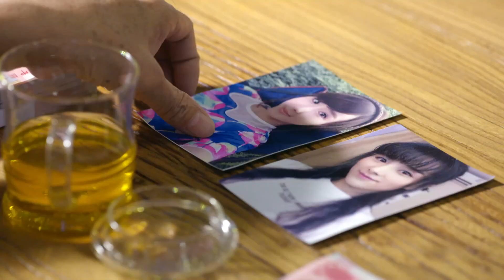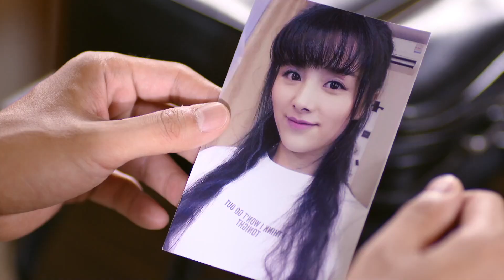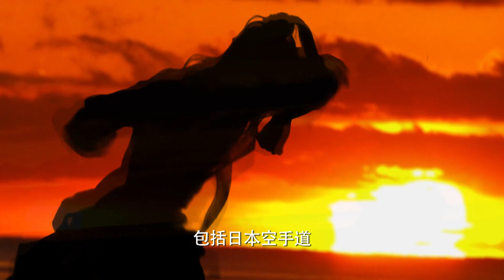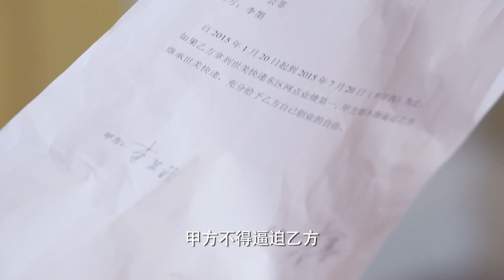《傲嬌女人真好命》11 快遞員“俠肝義膽”拯救“准岳父”，傲嬌女人逼迫玩起“契約戀愛”（主演：杜淳 姚笛 释小龙 高株瑶）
劇情介紹：自幼习武的快递员熊旦来自小山村，有着和大都市价值观格格不入的“侠肝义胆”。有次熊旦代替一个出车祸的同行送快递，意外救了昏迷在家的收件人，却被收件人的外孙女杨一一误认为是肇事者。两人矛盾渐深，成了一对见面就争吵的欢喜冤家。杨一一为了应付老妈的逼婚，哄骗老实巴交的熊旦谈起了“契约恋爱”。两人相互接触的过程中，熊旦所展现出来的原始、质朴的英雄气概和与众不同的浪漫，令杨一一越来越心动；熊旦也逐渐对这个外刚内柔的女孩子越发有了好感。经过一番波折，熊旦和杨一一这对波折不断的有情人终成眷属